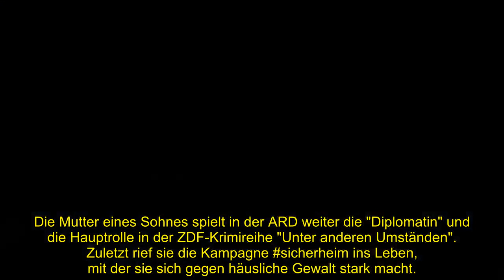ALLES VORBEI! HEIKO MAAS UND NATALIE WÖRNER GEBEN TRENNUNG BEKANNT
Jetzt ist es offiziell: Ex-Außenminister Heiko Maas (56, SPD) und Schauspielerin Natalia Wörner (55) haben sich nach sieben Jahren getrennt.